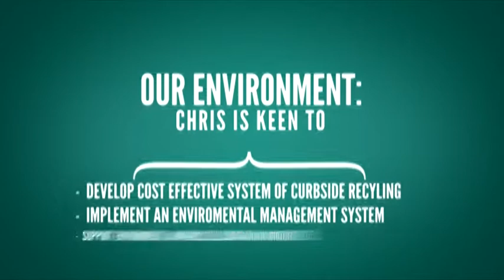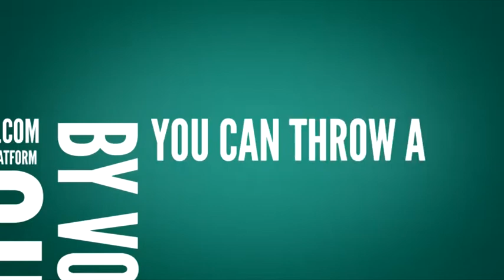Spearman for Mayor Platform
Here is a new media version of Chris Spearman's platform